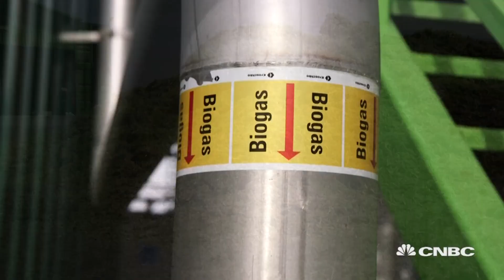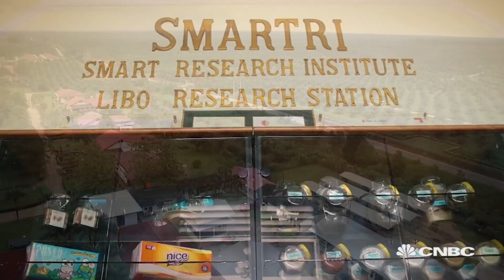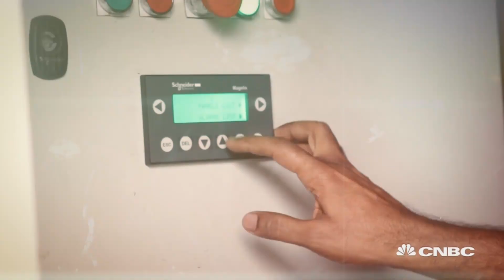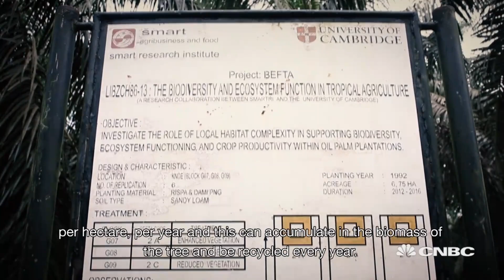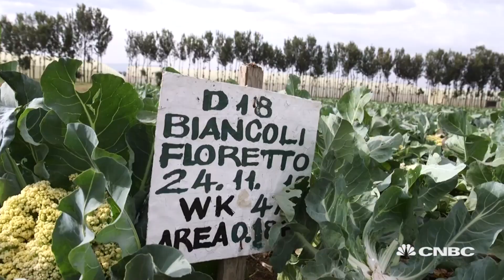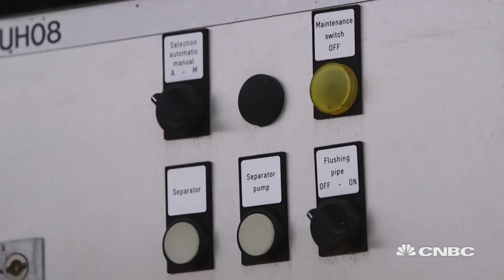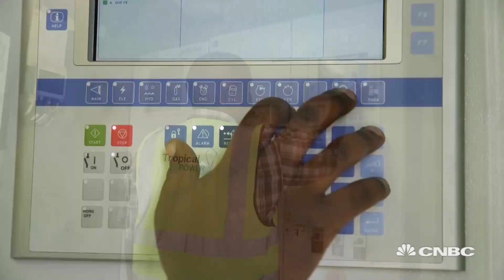Breaking down biomass, part one | Sustainable Energy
In this episode of Sustainable Energy, the team takes a look at biomass and bioenergy.

CNBC_international